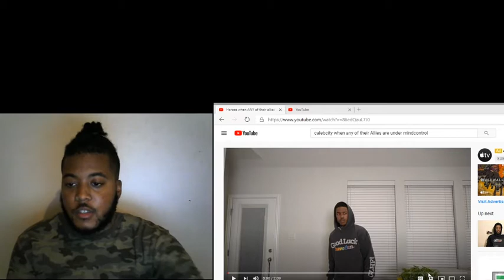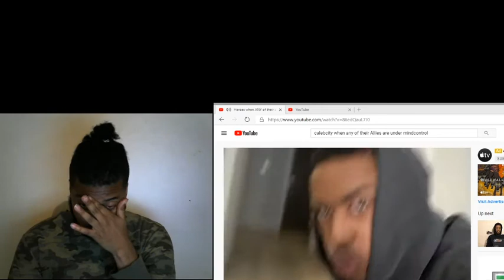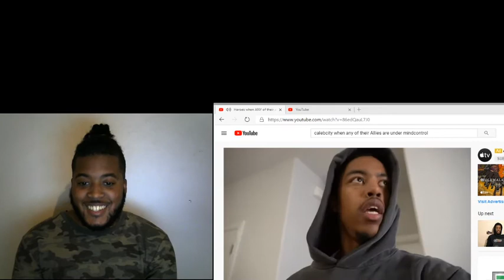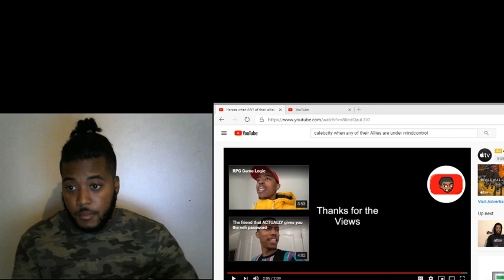Calebcity When Any Of Their Allies Are Under Mind Control Reaction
Please Like Share Comment And Subscribe What Ever You Guys Want Me To React To Leave It In The Comment Section And I Will React To It Lets Get To 100 Subscribers New And Up Coming Youtuber